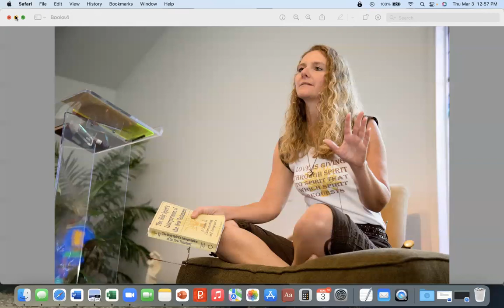Embracing the Opportunity to Heal the Mind, Part 1 ~ Regina Dawn Akers, The Early Teachings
Regina tells a story about a time when an unconscious pattern was revealed to her, and she made the decision to reverse that unconscious programming. This is part of a longer audio dated 11/29/09 and located on the Awakening Together website at this